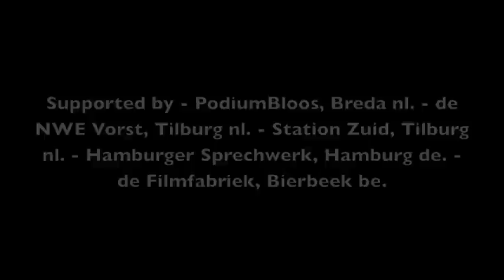Unpunished | Guilherme Miotto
Saturday 2 (premiere) & Sunday 3 February 2013
Theater aan het Spui (small auditorium)

Guilherme Miotto was associated with the Tilburg company T.R.A.S.H. as a performer and choreographer and is now the co-artistic director of Bodies Anonymous. For Unpunished he worked together with Henk Bakker and urban dancer Johnny Lloyd.

To the sounds of Henk Bakker, we see two men in captivity in Unpunished. They are ready to be punished, but have long past forgotten the reason why. In their meaningless isolation, they are at each other's mercy. Repressed tensions and vulnerabilities draw the question of guilt to the surface. Comradeship, deceit, and indifference alternate each other in an attempt to get a grip on desperation and desire.

Unpunished is part of a double-bill together with The Body Minds by Marta Reig Torres.